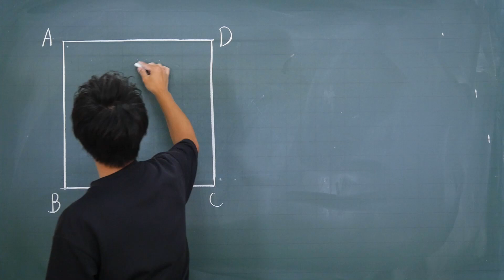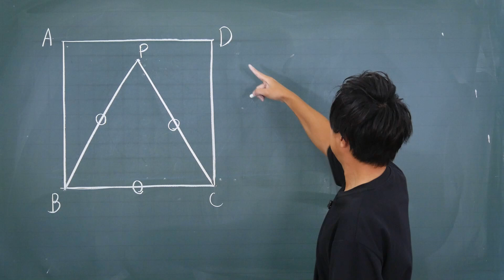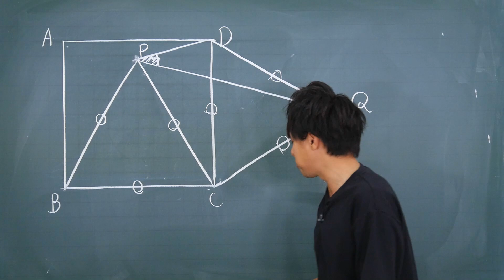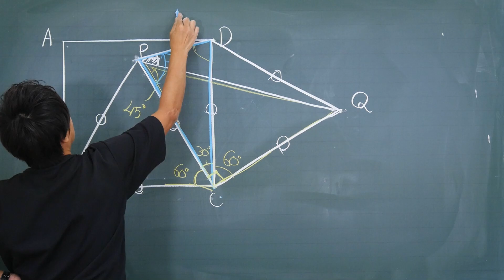【面白い算数問題】文章をしっかり読んで！！中学受験 算数 平面図形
中学受験の算数の問題をわかりやすく解説！

高校で大人気の高校数学のトリセツから、2021年3月18日中学のトリセツ発売！

数学のトリセツ中学2年
数学のトリセツ中学3年
英語のトリセツ中学1年
英語のトリセツ中学2年
英語のトリセツ中学3年